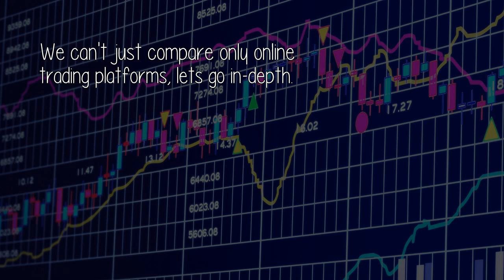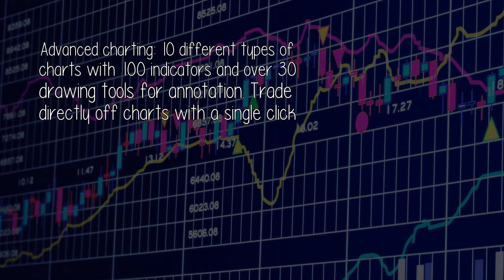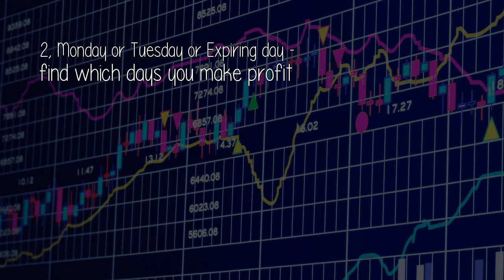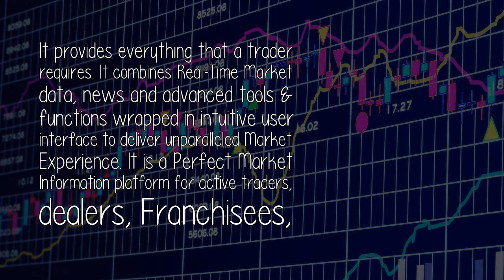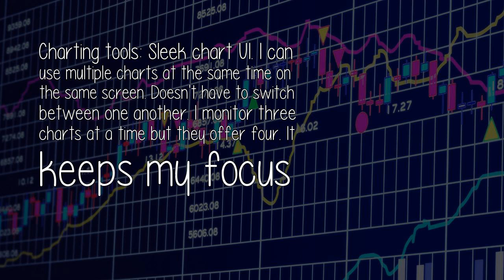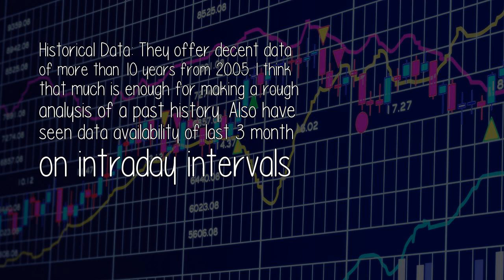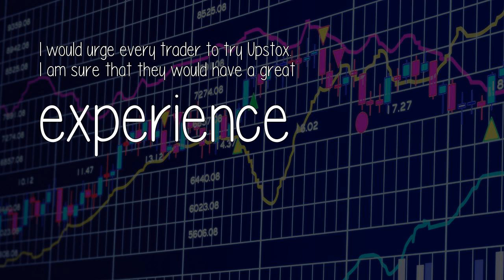Which Company Has The Best Online Trading Platform In India?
The advanced trading platforms are usually difficult to choose as they are complicated and cannot be used by everyone. Moreover, they do not provide the necessary tools required for accuracy and other functions related to trading.

 Source: https: //www. quora. com/Which-company-has-the-best-online-trading-platform-in-India